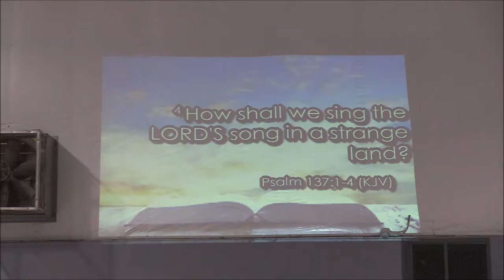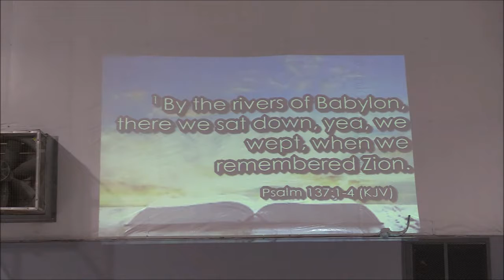When We Lose Our Song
Farmerville Antioch Baptist Church